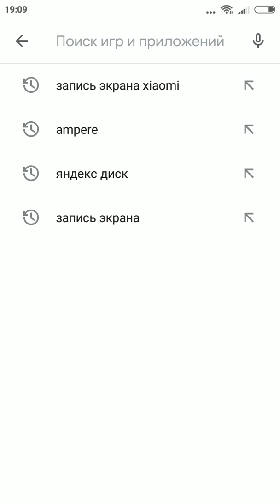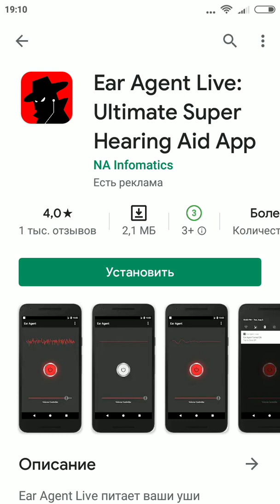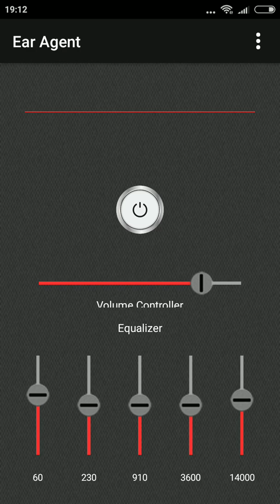Супер слух с помощью смартфона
КАК использовать смартфон как слуховой аппарат или как переговорное устройство в шумных местах.